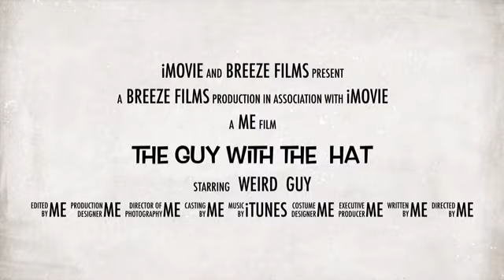The Guy With The Hat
Taaa daaaaaaaaaa